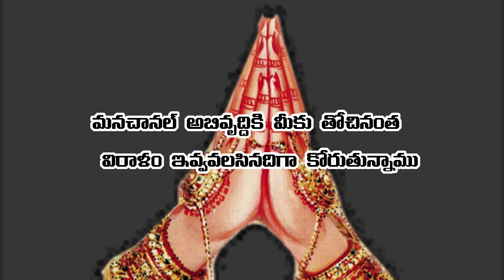నువ్వు నన్నెలా మరచిపోయవు?||సాయిలీలలు 92||mohanavani Telugu podcast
వ్యాఖ్యానం: అక్కునూరి సీతారమ మోహనరావు శర్మ